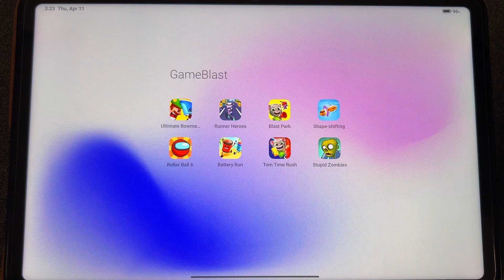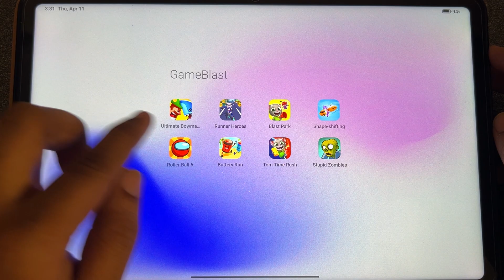Ultimate Bowmasters,, Runner Heroes, Tom Blast Park, Shape Shifting, Roller Ball 6, Battery Run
Ultimate Bowmasters,, Runner Heroes, Tom Blast Park, Shape Shifting, Roller Ball 6, Battery Run, Talking Tom Time Rush